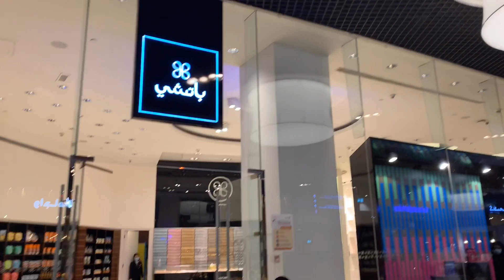Walking around AMAZING DUBAI FOUNTAIN SHOW daytime edition | DUBAI MALL Burj Khalifa | Dubai UAE 🇦🇪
Lifestyle. Travel. Inspiration

Dubai Tram ride from Dubai Marina Mall Tram station to JumerIah Lake Towers - United Arab Emirates